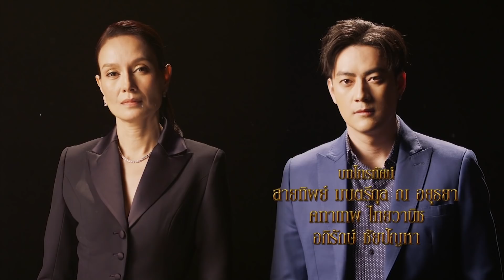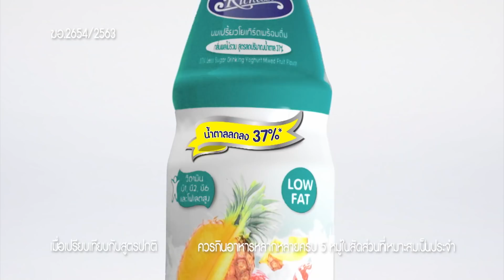ตะวันตกดิน EP.14 (1/4) | Amarin TVHD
“ตะวันตกดิน”
เมื่อความทะเยอทะยานกำลังจะพวกเขาไปสู่จุดที่ไม่เคยเป็นมาก่อน และทุกชีวิตเมื่อมีขึ้น สักวันหนึ่งก็อาจต้องมีหล่นลง ชีวิตของพวกเขาแต่ละคนจะต้องเจอกับความเจ็บปวดมากแค่ไหน ต้องติดตาม
ละครดราม่าสุดเข้มข้น เสียดสีสังคมมนุษย์ปัจจุบัน นำแสดงโดยนักแสดงมากฝีมืออย่างยุ้ย จีรนันท์, โอม อัชชา, น้ำตาล ชลิตา, อาหนิง นิรุตติ์, เอมมี่ มรกต, วิลลี่ แมคอินทอช, ฟิล์ม รัฐภูมิ, บอย พิษณุ และ อุ๋ม อาภาศิริ สนุก เฉือดเฉือน ฟาดฟัน ครบรสทุกตอนแน่นอน
ทาง